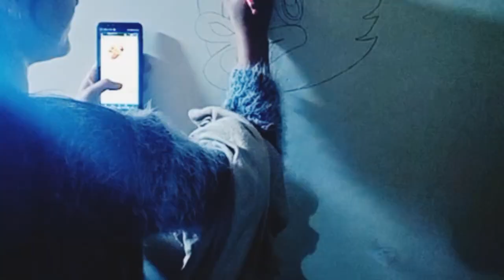Wall Painting by me 😁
With the help of any kind of coloures now you can decorate walls of  babies room or any room its so easy 😊😊